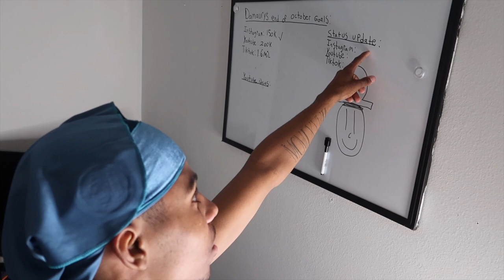Isabella stayed the night at my house for the first time 😱😱 (Life as a teenage dad ep.29)